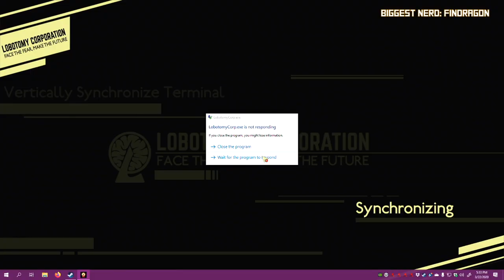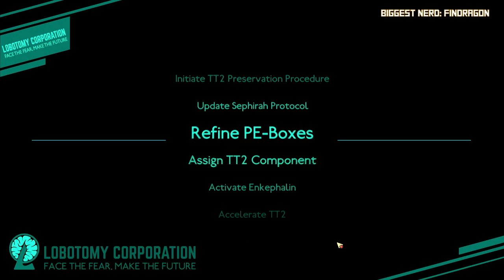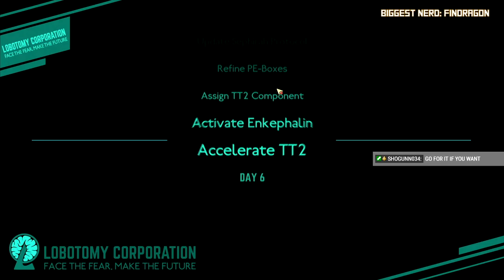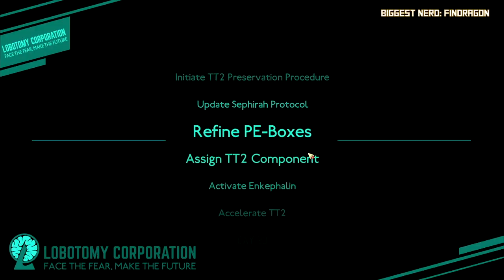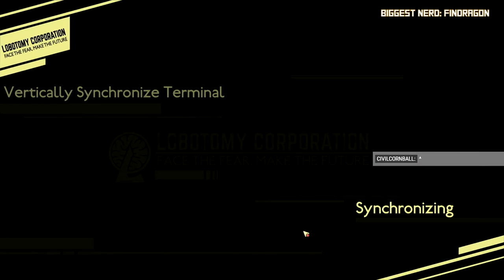Censored Legs and Kinky Killers - Lobotomy Corporation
In which we criticize the Forsaken Murderer, censor the lewds of the sheep with... Censored, and discover a hidden foot fetish with Blue Star.